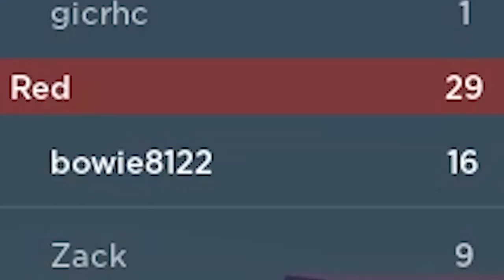PATH of the ARCHER! - [ Roblox BedWars ]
Today we will be playing the new shield and zipline update for BedWars, but instead of playing the new class we will be going with the amazing archer class! Will we win of fail in this epic adventure?

►About me
Hello my name is Bowie!
I hope you like my channel, I will mainly be playing and developing Roblox on this channel but will probably also mix in some Minecraft and coding on different platforms! I hope you have a wonderful stay :)

►Links
You can follow the following groups to keep in touch!

►Channel Artists
Bred:
Prazer:
No Social Media yet :c